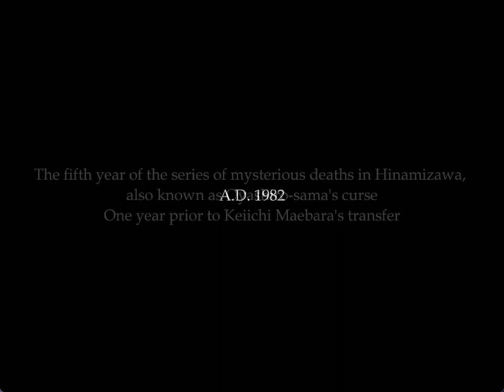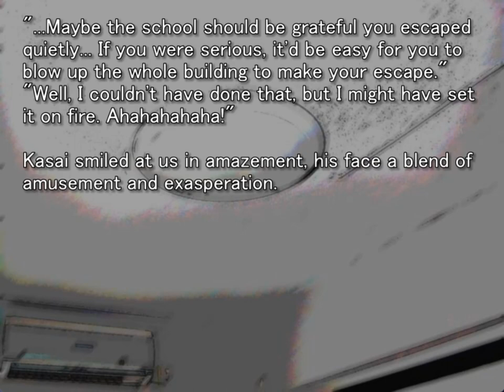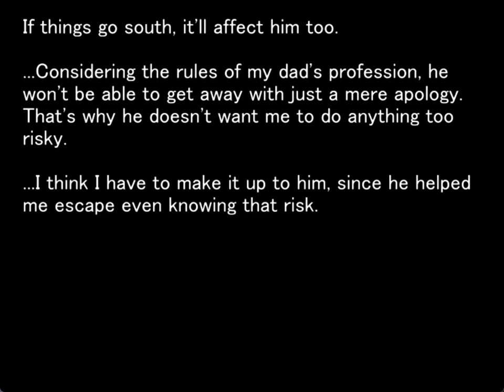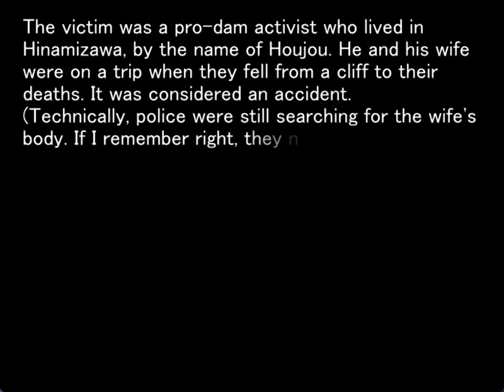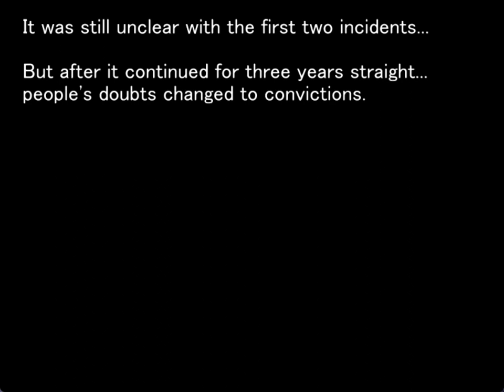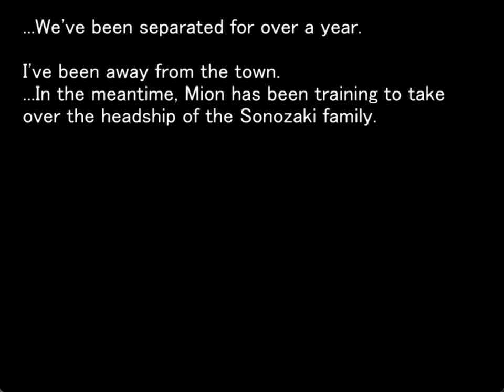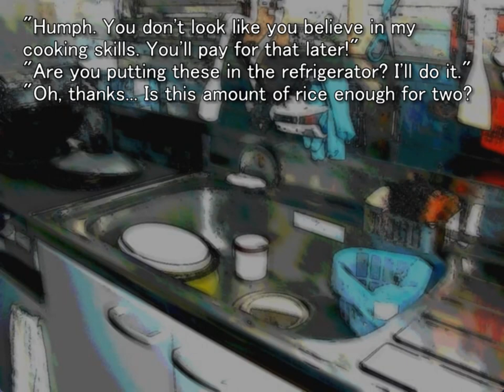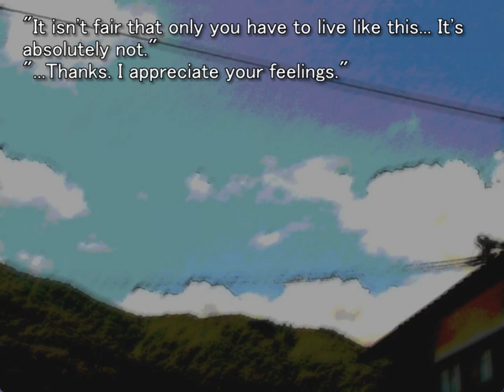MEAKASHI ORIGINAL GAMEPLAY PT3